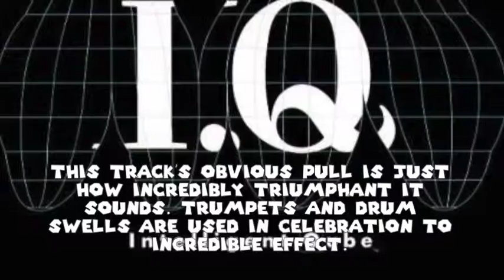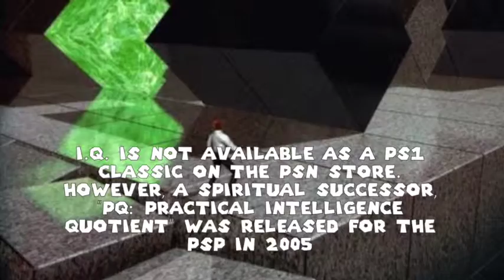Pyrrceing Music #23 - Stage 4 (Intelligent Qube)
Pyrrceing Music utilizes Fair Use in order to share and educate on video game music, including trivia and composer information in order to promote the product. I love you guys, please don't take me down.